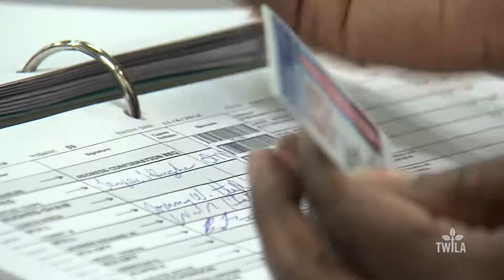Election 2017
There is an upcoming election in Louisiana on October 14th, and there's a very important statewide race on the ballot. Voters will decide who will be the next treasurer for the state of Louisiana. There are 6 candidates running for the office vacated by now U.S. Senator John Kennedy. There are also three constitutional amendments on this ballot. The polls open at 6am on Saturday, October 14th.